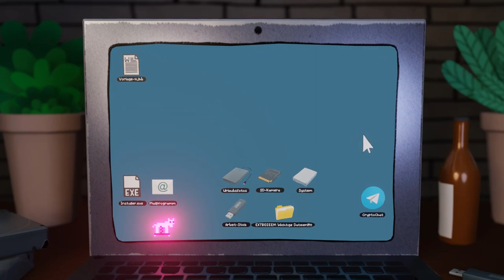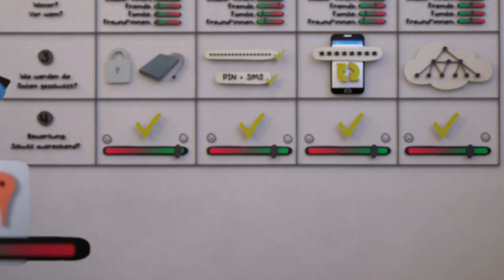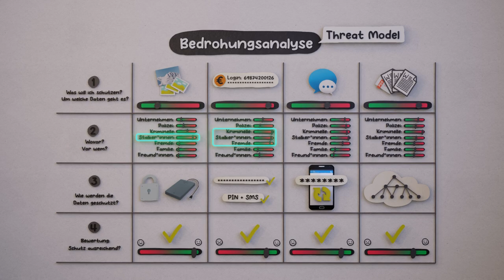IT-Security Einfach Erklärt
Geht es um den Schutz deiner Daten, kann es schnell unübersichtlich werden. Mit Hilfe des "Threat Models" bringst du Ordnung ins Chaos und kannst mit wenig Aufwand deine Daten bestmöglich schützen. In diesem Video erfährst du was das Threat Model ist und wie du es anwenden kannst.

Dieses Video ist in Zusammenarbeit mit und für enstanden.